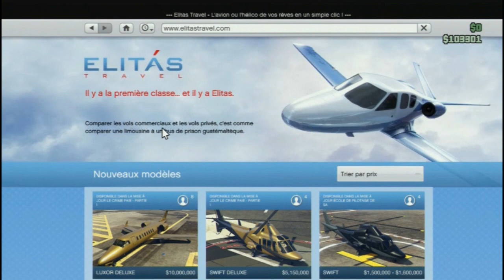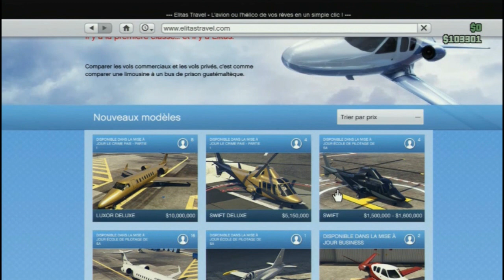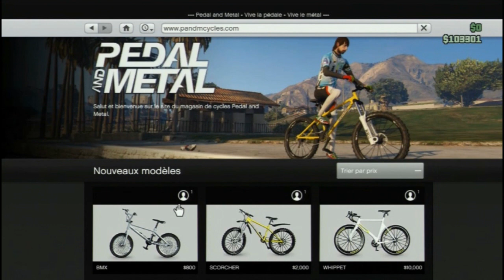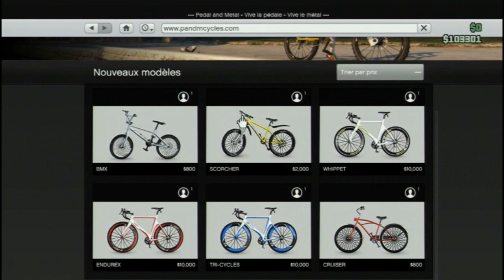GTA V ONLINE découverte du | DLC Le Crime Paie ps3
★ hello les amis On s'retrouve pour une nouvelle vidéo
▬▬▬▬▬▬▬▬▬▬▬ஜ۩۞۩ஜ▬▬▬▬▬▬▬▬▬▬▬▬▬
Click The Links
▬▬▬▬▬▬▬▬▬▬▬ஜ۩۞۩ஜ▬▬▬▬▬▬▬▬▬▬▬▬▬
¤¤¤ POUR ME SUIVRE 24/H¤¤¤

★je suis sur instagram super_flo76

►ID ps vita super--flo18

▬▬▬▬▬▬▬▬▬▬▬ஜ۩۞۩ஜ▬▬▬▬▬▬▬▬▬▬▬▬▬
★★vidéo découverte ★ ★